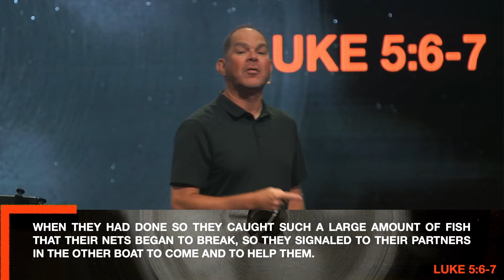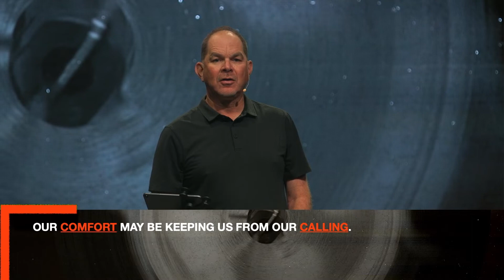LifePoint Online - Chasing Meaning - Week 3 | Lee Coate